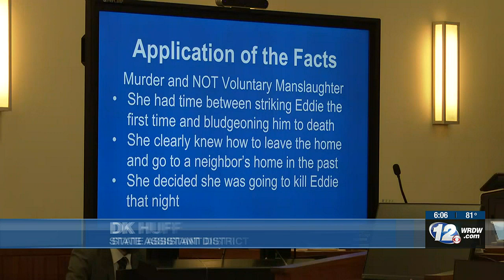Jury deciding the fate of Sandra Dales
If found guilty, she is facing life in prison with or without parole on top of 10-plus years for concealing the death of her husband.